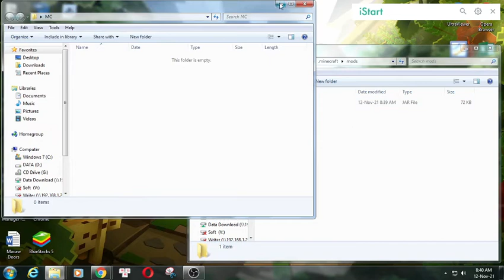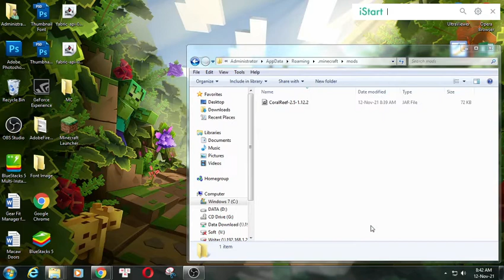CoralReef Mod 1.12.2/1.11.2/1.10.2 (Small Aesthetic Mod) for Minecraft PC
CoralReef Mod 1.12.2/1.11.2/1.10.2 for Minecraft PC.
CoralReef Mod 1.12.2/1.11.2 is an indirect port of the Coral Reef mod made by Nandonalt. All the code is original, but the textures are from the old version. This mod adds coral reefs into the ocean biomes in Minecraft! Quite a small aesthetic mod, but awesome.